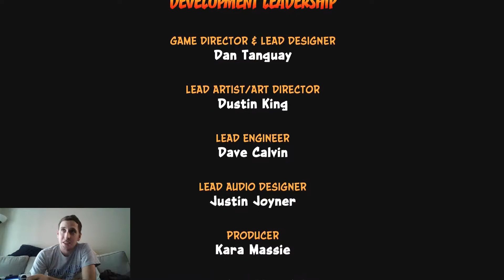The End - Crash Bandicoot #43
Finally after six long months of playing Crash Bandicoot we are at the final boss battle ready to kick Cortex's ass!